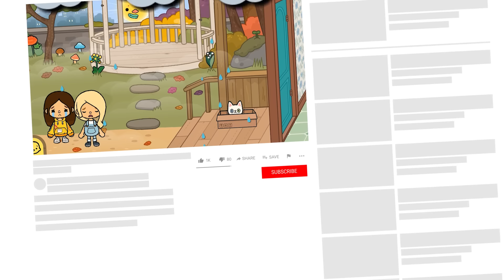НЕНУЖНЫЙ КОТ! ТОКА БОКА